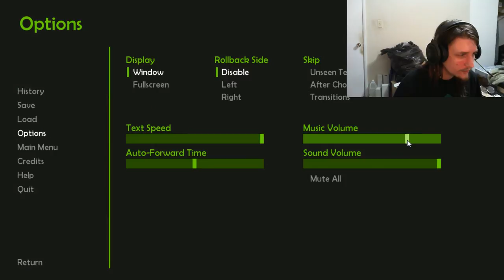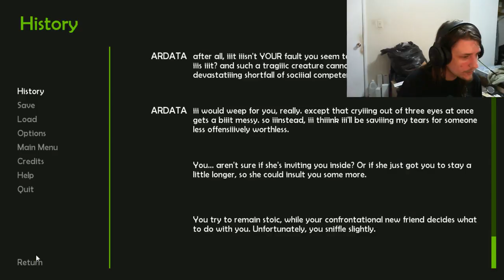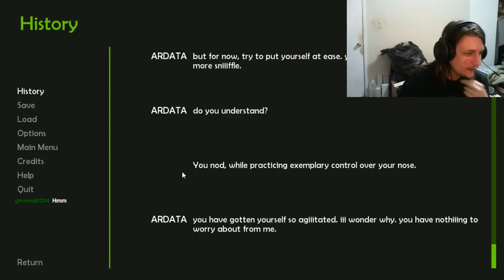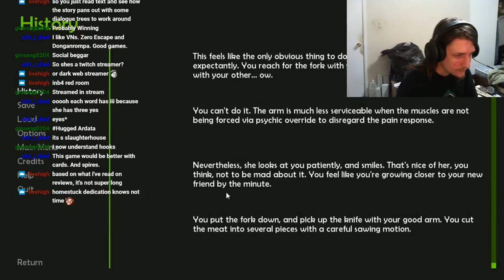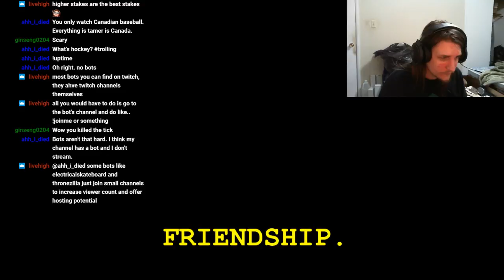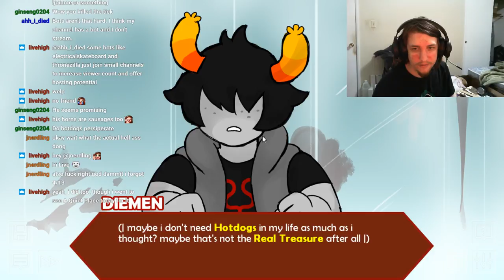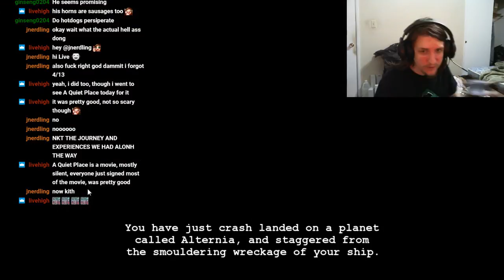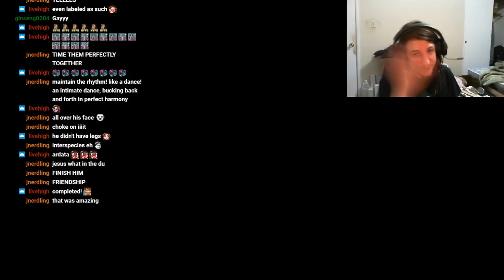Hiveswap Friendsim: Volume 1